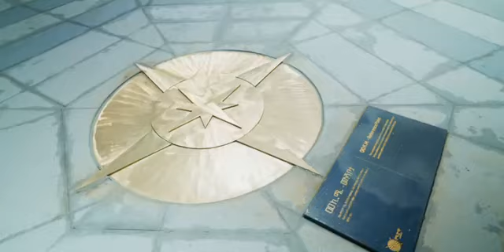የአድዋ ድል መታሰቢያ ሙዚያም